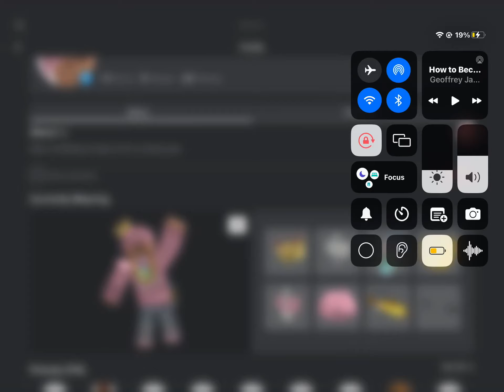PLEASE WATCH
yNotJDR